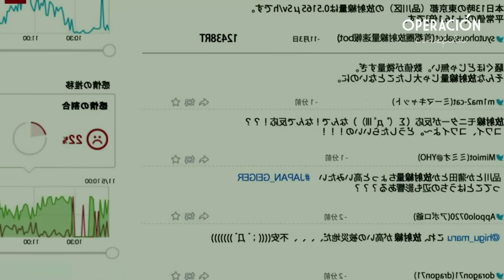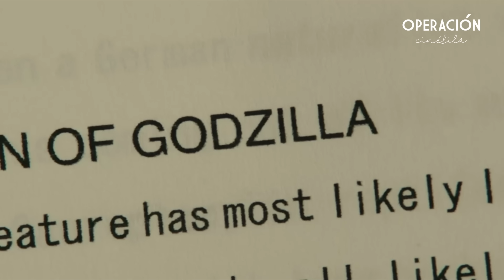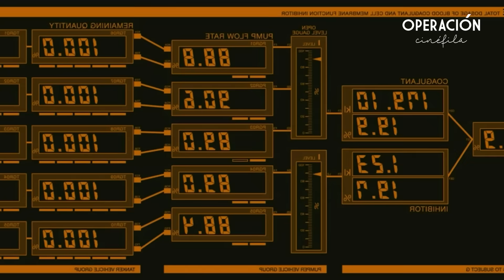SHIN GODZILLA Resumen en 10 Minutos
Resumen en 10 minutos de SHIN GODZILLA
SHIN GODZILLA en minutos